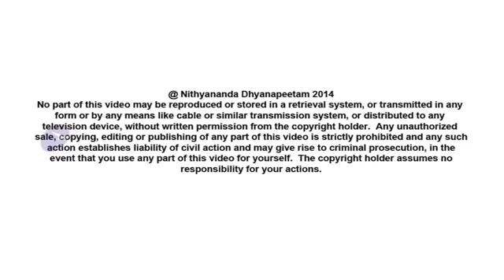Temples - Cosmic Miniatures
In today’s (30th October, 2014) morning Satsang, Paramahamsa Nithyananda tells us how anything can be transmitted easily such as Kundalini awakening or enlightenment especially when people are living together in one enclosure.  That is how temples optimize this experience transmission. All temples are expansion of human frame – miniature of the cosmos. All temples are miniatures of the cosmos to transmit this experience to human bodies.

TRANSCRIPTS:-

Today, I wanted to expand on: ‘WHY LARGE-SIZE INFRASTRUCTURES TO EXPERIENCE SHIVOHAM?’

Please understand, your body is the miniature of the Cosmos.  Actually, one man can give birth to the whole human population!  That is what has happened.  It is from one man only the whole human population has started.  One man can give birth to whole human population, because your body is miniature of the Cosmos.

Listen!  Some of the important equations I am deriving.  You need to catch it.

·         Body is miniature of the Cosmos; one.

·         Second, important, very important truth: In any enclosed space, people who live continuously, knowingly or unknowingly, consciously or unconsciously, they start feeling each other’s space and feeling certain kind of a union.

Listen!  Please listen!  I will give you this example:  If you all are constantly staying in this campus, by and by, you all feel a certain kind of a connection.  If I awaken ten people’s Kundalini, that bio-memory just jumps, the fire jumps!  It is like a contagious disease.  Please understand, ‘contagious disease’ is the wrong word because it does bad thing.  Kundalini awakening does good thing; but it spreads just like disease only.

Recently, some of the studies, medical studies, I was reading in the Internet. In a village if you give Polio vaccination for forty percent of the kids, other sixty percent doesn’t get affected even if you don’t give Polio medicine. If there are hundred kids in the village, if you just give forty kids Polio vaccine, other kids also don’t have the. they don’t get affected by the disease! It is called ‘ripple effect’. Even in our Sangha, I can see so many good things spread as a ripple effect. Sometimes bad things also spread as a ripple effect. My responsibility is go on creating good things, and allowing that to spread as a ripple effect, and not to allow the bad things to spread as a ripple effect.

Understand, in one enclosure how many people may stay, after a certain period you experience a kind of oneness where the spiritual experience spreads, catches in the bio-memory.  I have seen this happening in some of the Vaishnava Paaraayanaas.

I had the fortune of spending some time in Srirangam during my early wandering days, where they will chant that Vishnu stotras, Divya Prabandham.  It is in ancient Tamil.  To tell you honestly, I cannot understand that whole thing.  Those Vaishnavites will be sitting – devotees – and the singers will be standing and singing.  It is actually an art.  It is called the ‘Araiyar Sevai’ (அரையர் சேவை) where the devotee sings Vishnu’s glory.  You don’t need to understand.  Just if you sit in that area, I have seen my eyes will be pouring!  I used to sleep on the banks of the Cauvery, but in the day time I will come and sit in the temple; eyes will be pouring!

Listen! Whatever may be the experience, whether it is Kundalini awakening, enlightenment, it can just be transmitted from one bio-memory to another bio-memory very easily if you all live in one enclosure. And, temples are systematically built infrastructures to optimize this experience transmission and energy transmission. Temples are infrastructures built to optimize this experience transmission. Please understand, all temples are just expansion of the human frame. Human frame is miniature of the Cosmos. It means what? All temples are also miniatures of the Cosmos to transmit this experience to human bodies. The ‘garbha mandir’, ‘garbha griha’ (sanctum sanctorum) is the energy source; ‘dhwaja sthambha’ – flag pole – is the transformer. Everyone sits inside that enclosure will feel the very strength and energy and vibration. will feel the strength and energy and vibration!

Understand, this whole Cambodia infrastructure was created for mass enlightenment. That whole infrastructure was created for mass enlightenment, and it was consistently used for mass enlightenment at least eight-hundred to thousand years. Later on, whatever may be the reason, may be the brutal attack on enlightened community.